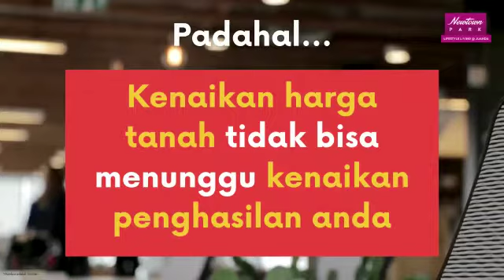A.44.A.3.Rumah Newton Park - Rumah Idealis atau Minimalis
Channel ini BERTUJUAN utk membagikan INFO2 UP TO DATE PROPERTY tentang Rumah2 PRIMARY (BARU) ataupun Rumah2 SECONDARY (SECOND)

Dengan Berkembangnya CHANNEL ini akan membuat kami semakin bersemangat utk mengembangkan CHANNEL ini.

Terima Kasih